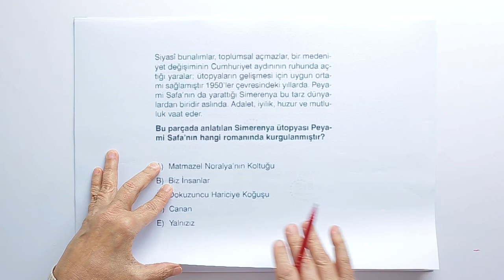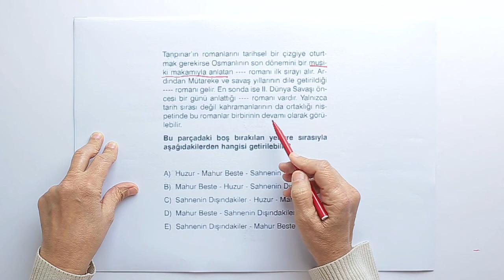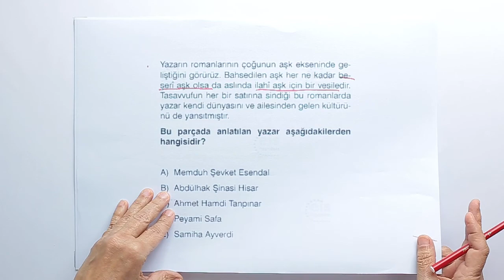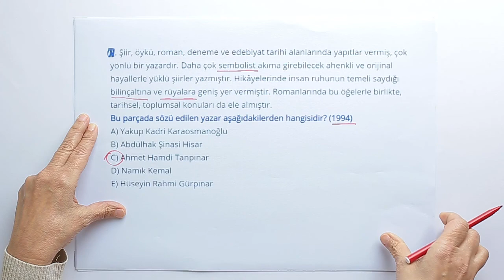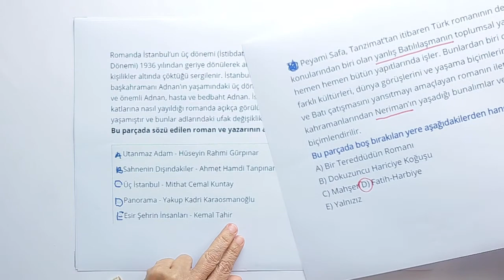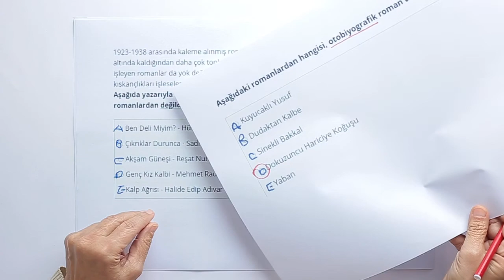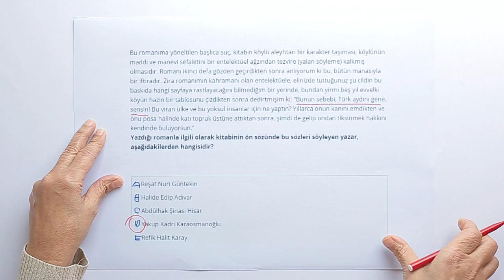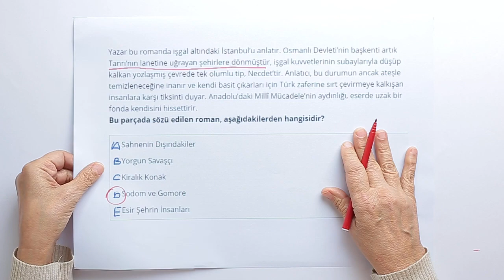2019-2020 11. Sınıf Türk Dili ve Edebiyatı E11001 - 1923-1950 Arası Roman | Anlatan Ayla Yeniçün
GO Liseler 11. Sınıf Türk Dili ve Edebiyatı E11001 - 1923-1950 Arası Roman
2-KÇS (Konu Çalışma Soruları)
Anlatan: Ayla Yeniçün